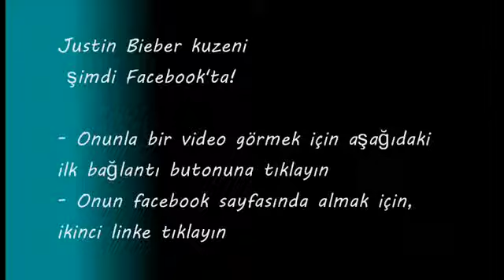Amerika yetenek var - piyano çalmaya anneanne şeklinde adam